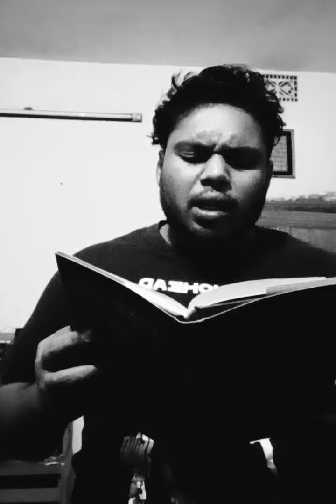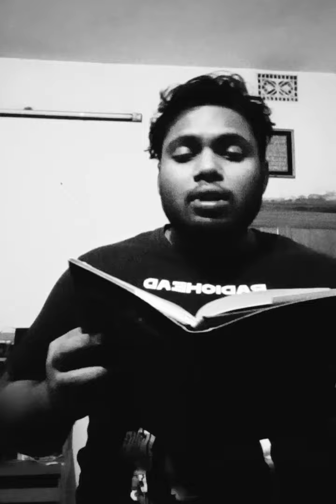Oggater Gaan | Probar Ripon | Godhuli Kabare | Poetry | Poetry Cover